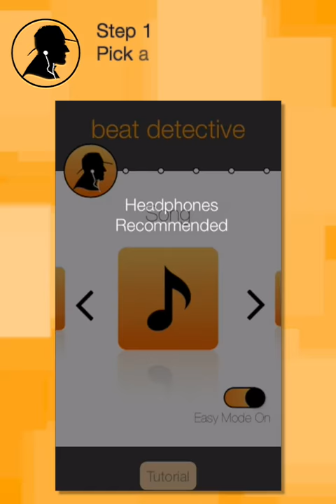Beat Detective - Test Your Inner Metronome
Test your sense of tempo against your iPhone's music library.

Pick a song, listen to a snippet, tap out the tempo from memory and check to see if you got it right.

Also features daily competitions and an endless mode.